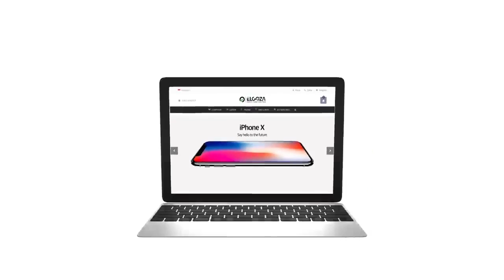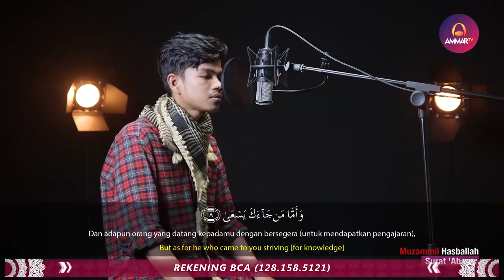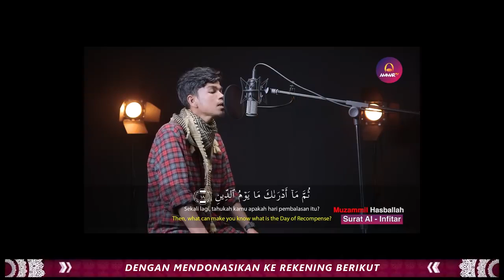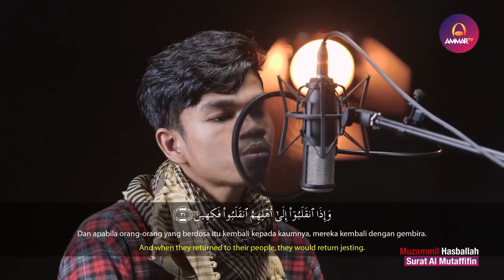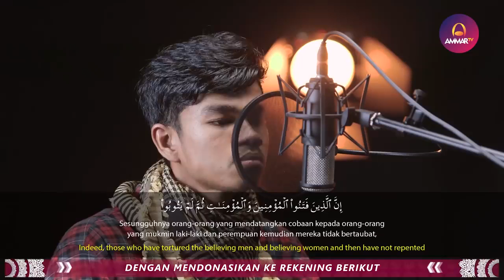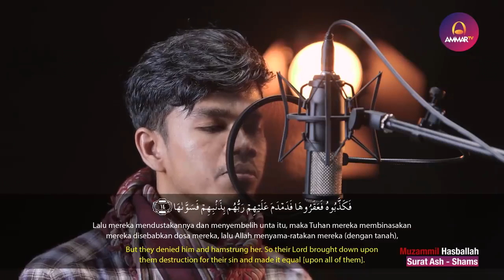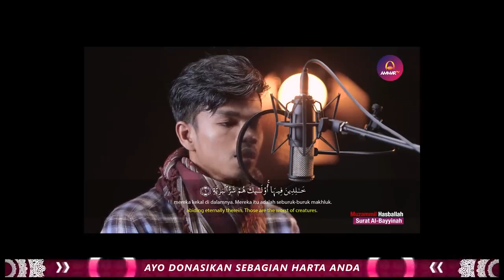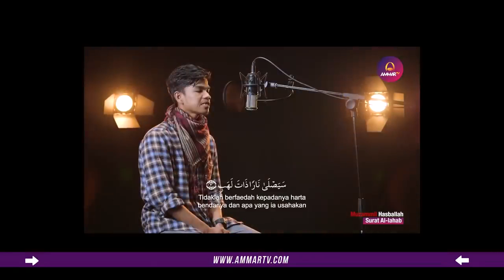Murottal surah am naba